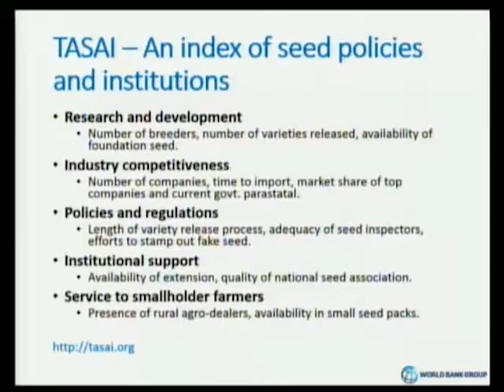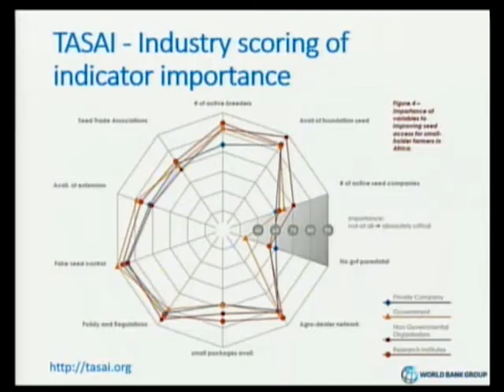Supplying High-Quality Seeds • John C. Keyser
John C. Keyser, senior agriculture trade economist, the World Bank.

IFPRI Policy Seminar:
Supplying High-Quality Seeds and Traits to Smallholder Farmers: Policy and Investment Options for Developing-Country Seed Systems, held on April 28th in Washington, DC.